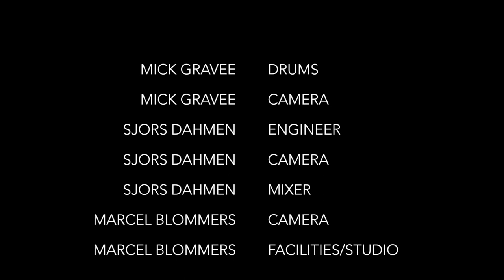MICK GRAVEE - PULL ME UNDER (PROGRESSIVE METAL)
Mick Gravee is a professional drummer from the Netherlands,
Endorser & Clinician for Adams-Roland-Zildjian

His main influences are the drummers Jeff Porcaro, Dave Weckl, Simon Phillips and Virgil Donati and also artists/bands like ToTo, Planet X, Dream Theater, Dirty Loops,Steve Lukather, Los Lobotomys, Jay Oliver, Pat Metheny, Lyle Mays and many more.

Do you want drumlessons from Mick or do you need a drummer on you're project?? Don't hesitate and give him a call or send him a mail: